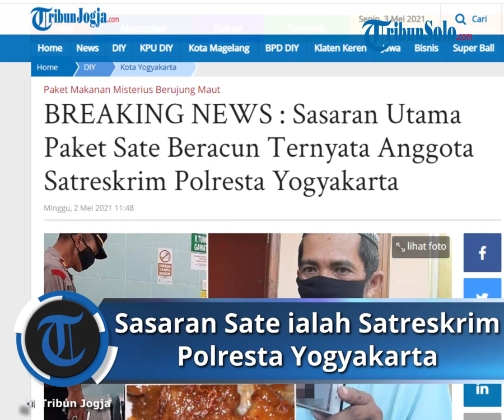Wanita Pengirim Paket Sate Sianida Ditangkap, Targetnya Ternyata Seorang Polisi Senior Berprestasi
TRIBUN-VIDEO.COM - Polisi mengaku sudah menemukan perempuan yang mengirimkan sate dicampur racun yang sedianya ditargetkan untuk Tomy.

Namun akhirnya salah sasaran sehingga anak pengemudi ojek online bernama Naba Faiz Prasetya meninggal dunia.